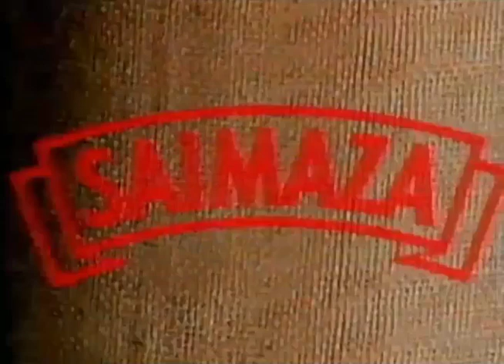Saimaza - Año 1993